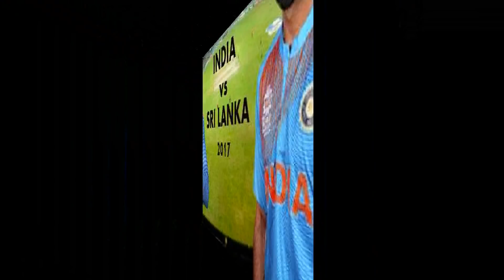IND vs SL 5th ODI: Ms Dhoni Takes His Teammates To A Trip Round The Venue_D-Cricket